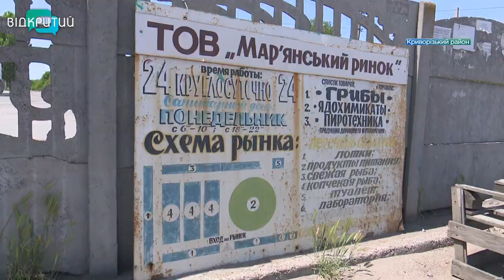Порожні вулиці та зруйновані будинки: як під ворожими обстрілами живе село Мар'янське на Криворіжжі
Практично щоденні обстріли, порожні вулиці, зруйновані та пошкоджені будинки. Так сьогодні живе село Мар‘янське - крайній населений пункт Криворіжжя. За час війни звідти виїхали понад 70% місцевих жителів, ті ж, хто залишИвся,  – поступово звикають до нових реалій. Бо ж за кілька кілометрів від села – просто за річкою – вже ворожі позиції. Чим живе Мар‘янське, до якого дістають російські гради та урагани, – далі в сюжеті.